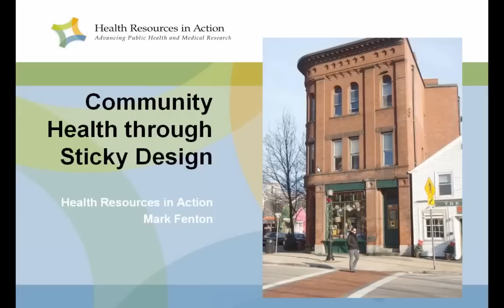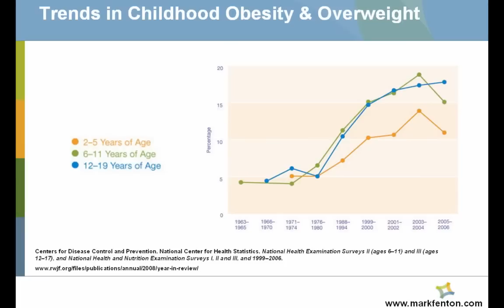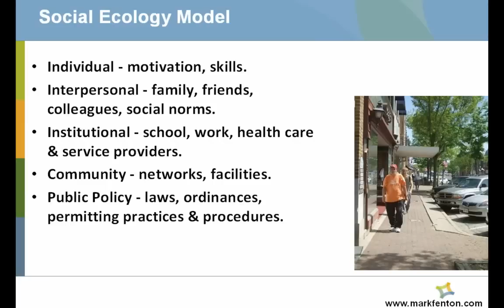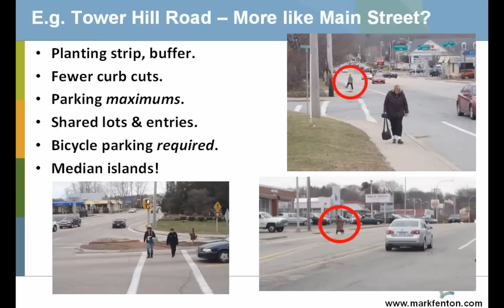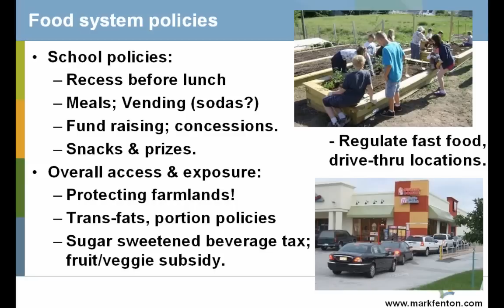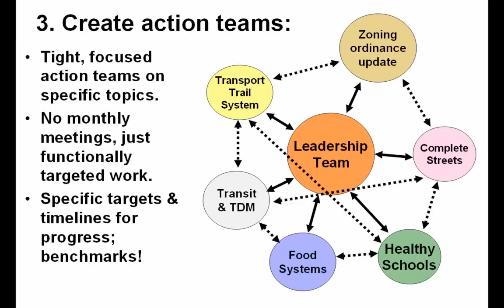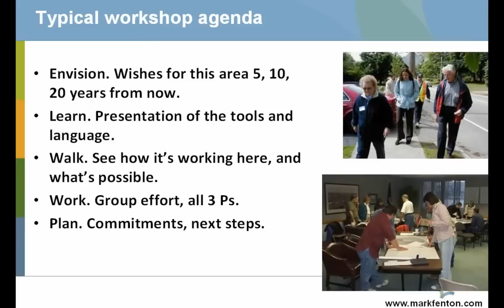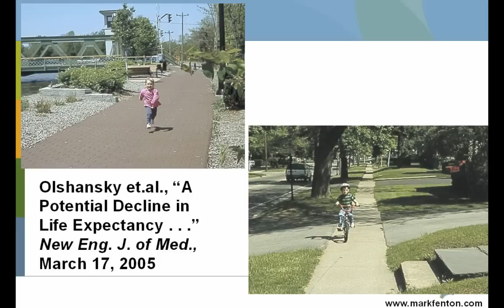Healthy Communities by Design with Mark Fenton